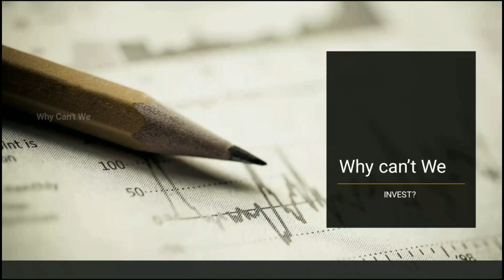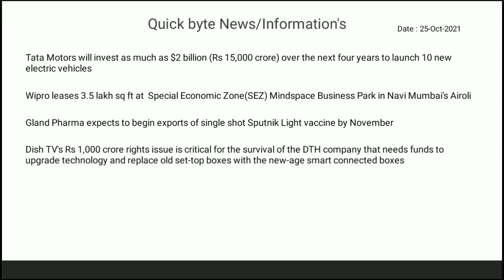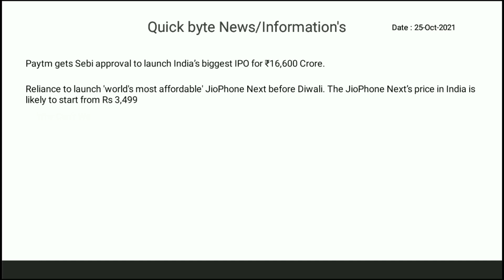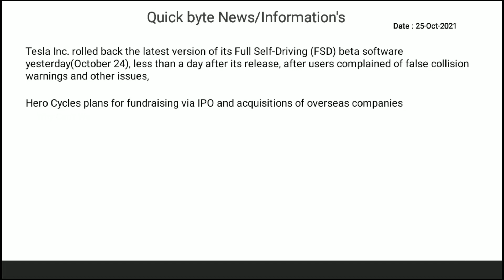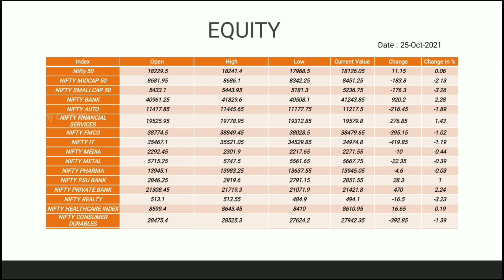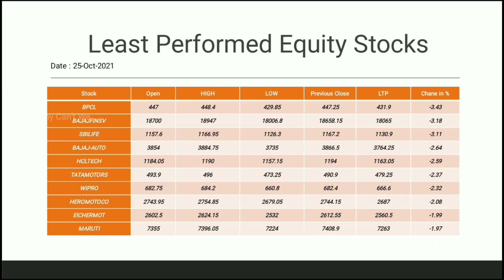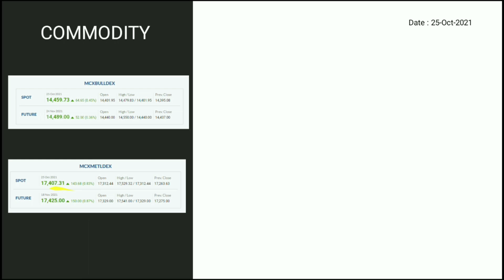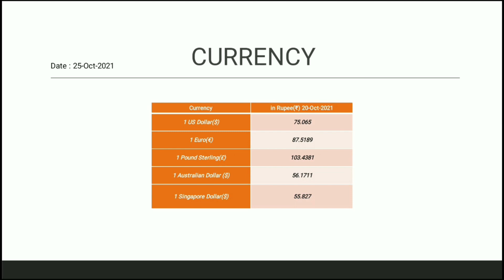25th October 2021 market details ICICI bank, Axis bank, ONGC | Why Can't We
The Video has the details of the Market, 25st October 2021 within 10 mins.
Source data - Equity from NSEIndia and Money Control for Commodity.

Today's to 10 Performer :
ICICIBANK
AXISBANK
ONGC
JSWSTEEL
DRREDDY
SBIN
CIPLA
TECHM
HINDALCO
HINDUNILVR

Today's to 10 Least Performed :
BPCL
BAJAJFINSV
SBILIFE
BAJAJ-AUTO
HCLTECH
TATAMOTORS
WIPRO
HEROMOTOCO
EICHERMOT
MARUTI

Jai Hind